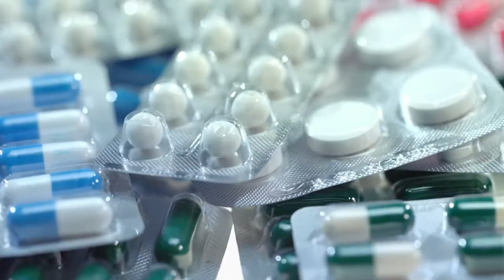Was leistet die Medikationsanalyse?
Wer wie hunderttausende Österreicherinnen und Österreicher täglich mehrere Medikamente einnehmen muss, kann dabei schnell den Überblick verlieren. Das kann gefährlich für den Patienten und teuer für das Gesundheitssystem sein. Eine Lösung für dieses Problem bietet die Medikationsanalyse durch Apothekerinnen und Apotheker.